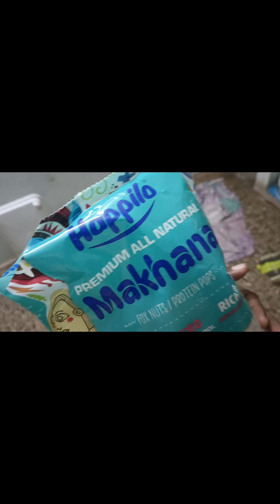என்னோட busyah போன one day vlog || மக்கானா recipe share பண்ணிருகேன்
busy routine

makahana recipe